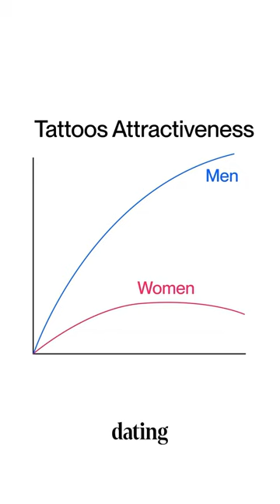How Do Tattoos Affect Attractiveness In Males & Females (Pt.1)